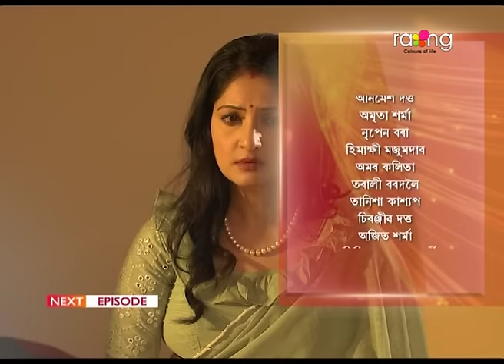Phut Gadhuli - ফুট গধূলি | 01st Feb 2024 | Ep No 70